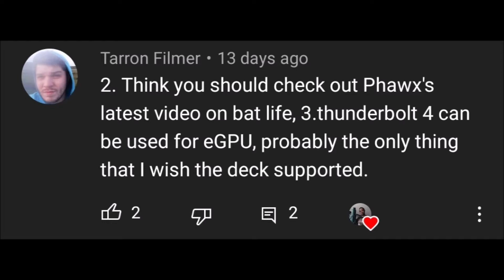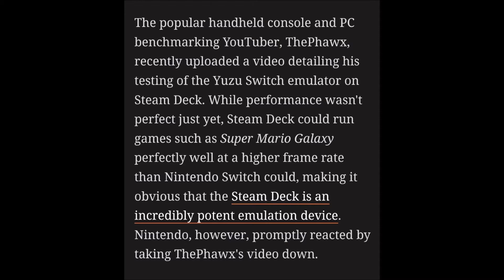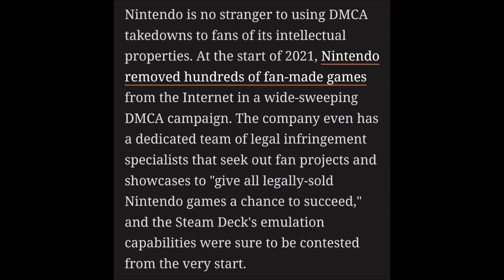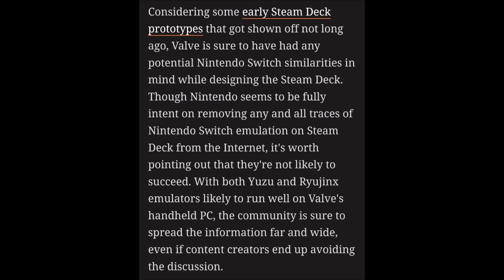Nintendo gets salty and shuts down Switch emulation video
YouTuber The Phawx made a video showing Switch emulation running on the Steam Deck. Nintendo swooped in and got the video removed. But it seems like running Switch games on the Deck is going to be a generally good experience.